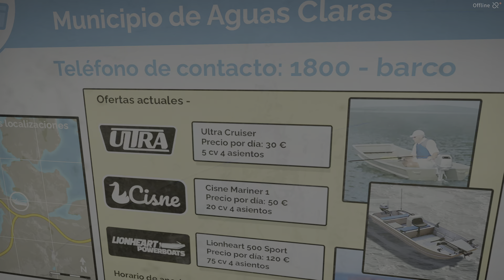Call of the Wild: The Angler_Legendary fish La mostrenca 22/08/2024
3 down